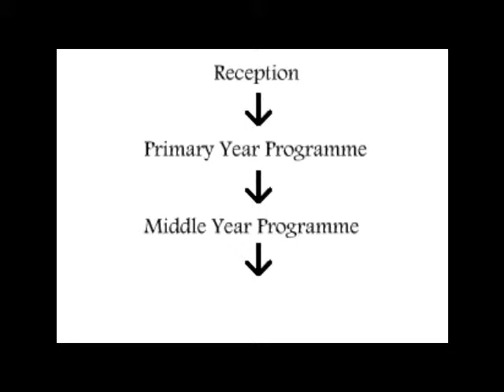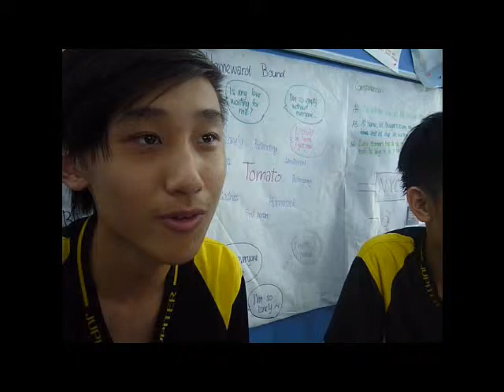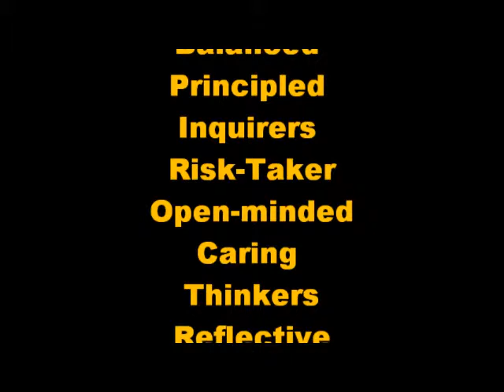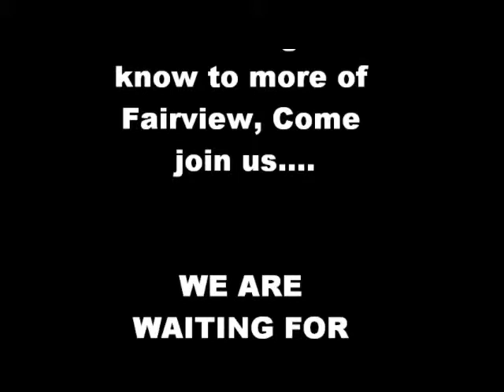Fairview International School.... Students work